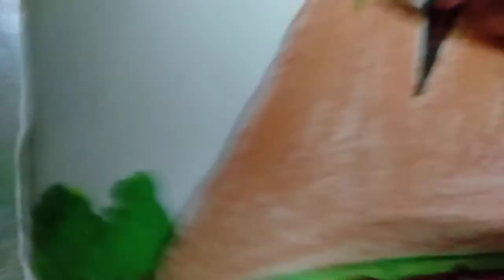biosphere drawing part 2